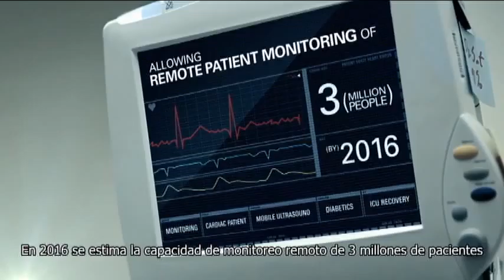¿Cómo nos impacta la cultura digital? - Pía De Lorenzis PARTE 1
¿Cómo nos impacta la cultura digital?
Ciclo de conferencias "¿Cómo impacta en su vida el cambio cultural?" para interpretar el rol de la cultura en nuestro país en el siglo XXI. Organizado por el Comité de Cultura del CARI. A cargo de Roberto Guareschi, Julián Gallo y Pía De Lorenzis. Moderador: Ricardo Braginski

La gran revolución cultural de este siglo es la digital. La digitalización del mundo y los cambios de hábitos. La incidencia de la tecnología en las ciudades y en la manera de vivirlas. Los cambios en los medios de comunicación y su impacto en la manera de construir cultura desde los contenidos. Los actores involucrados

Roberto Guareschi, Periodista, docente y consultor. Colabora en medios nacionales e internacionales. Fue Director de la redacción de Clarín (enero 1990 - marzo de 2003) y de El Cronista Comercial (1974–1976). Profesor invitado en la Escuela de Posgrado de Periodismo en UC Berkeley (2004). Es Miembro del PEN Club Argentina y de la Academia Nacional de Periodismo

Julián Gallo, Asesor en nuevos medios de compañías de consumo masivo, agencias de publicidad y medios de comunicación. Se especializa en los medios de noticias en Internet y en el desarrollo de estrategias de content marketing para compañías comerciales. Estuvo a cargo de la dirección creativa de las ediciones en Internet de Clarín.com, MDZol.com, MendozaPost.com, TiempoReal.mx, PasionLibertadores.com. Es también columnista del suplemento "Enfoques" del diario La Nación. Es miembro de la Academia Nacional de Periodismo

Pía De Lorenzis, Directora Senior de Ventas de Servicios para Latinoamérica de Oracle. Es Licenciada en Análisis de Sistemas por la Universidad de Buenos Aires. Se desempeñó en el área de tecnología en diferentes empresas a nivel local y regional. Fue Jefa de proyectos de implementación de productos, Directora de Marketing para servicios de soporte en Latinoamérica y Directora de ventas de servicios avanzados

Ricardo Braginski, Periodista. Licenciado en Ciencias de la Comunicación por la UBA. MBA 2014 por UADE Business School. Realizó un programa de perfeccionamiento periodístico en la Universidad de Michigan. Se desempeña como editor del diario Clarín desde 1997, especializándose en Tecnología, Educación, Ciencia y Cultura. Actualmente edita la sección Sociedad del diario y colabora en la revista Apertura y en la revista brasileña Educação. Participó en la creación del suplemento de Tecnología de Clarín, producto que editó durante más de diez años y que dirigió entre 2007 y 2008. También formó parte del equipo de edición del portal Clarin.com